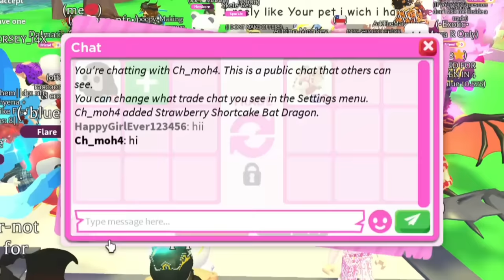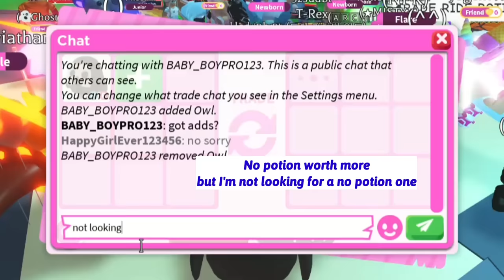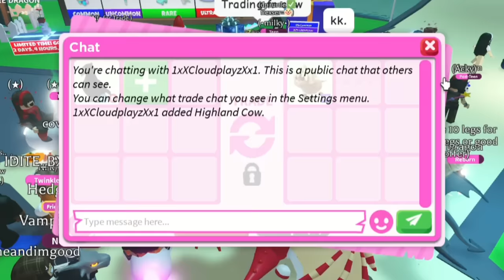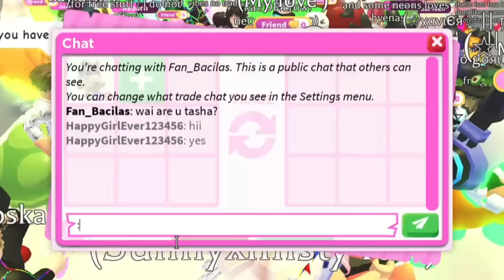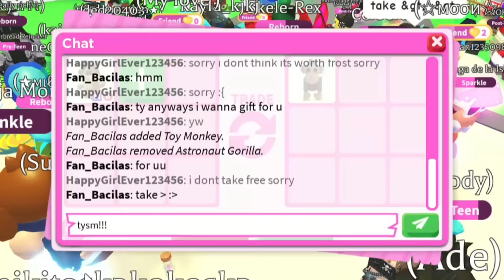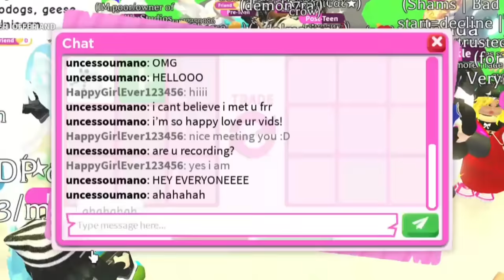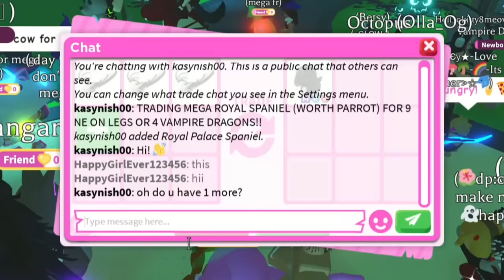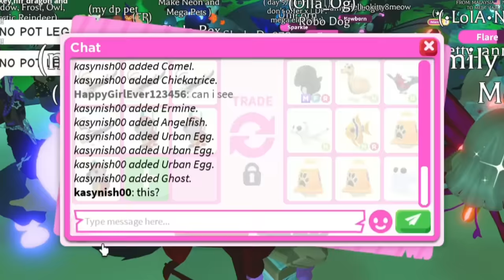😱😝HUGE WIN? I GOT A MEGA NEON ROYAL PALACE SPANIEL For My NOT VERY OLD PET! WIN FOR MEGA STRAWBERRY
Hey guys!